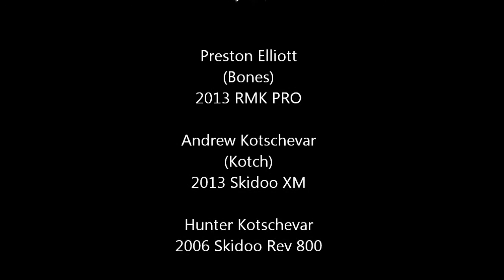Burke 2013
Riding up Burke with some good friends! First edit that i have completed there may be some mistakes.